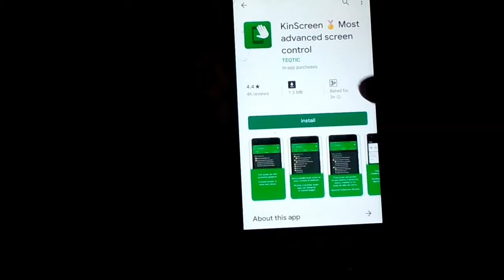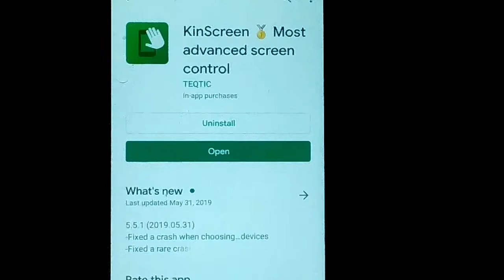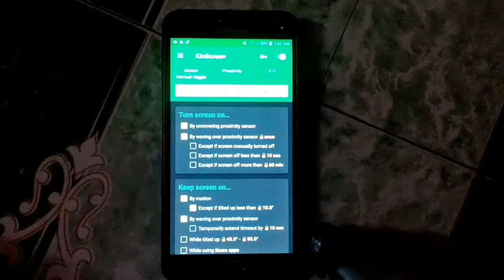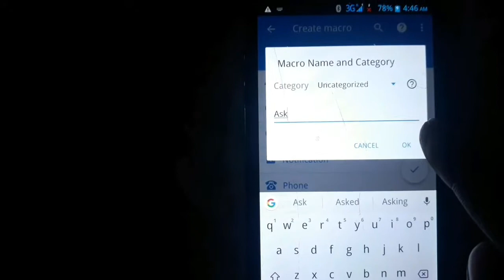On Off your mobile phone without touching | tamil explain | kin screen | macrodroid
copyright statue that might otherwise be infringing. Non-